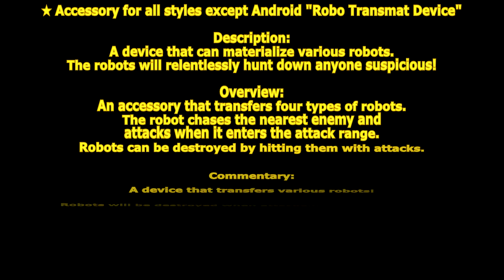[ GetampedX ] Acc Review - Robo Transmat Device